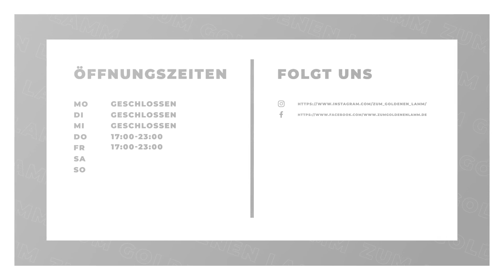Zum Goldenen Lamm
Zum Goldenen Lamm in Allersberg: Erfahre mehr über uns in diesem überblicksartigen Imagefilm. Finde heraus, wie du mit uns in Kontakt treten kannst, wann wir für dich geöffnet haben oder verschaffe dir einige Eindrücke unseres Betriebs. oder auf unserem SELLWERK Profil Spiegel Gasthaus Steckerlfisch Ebenried Gigerla Schäuferle Hähnchen Kartoffelsalat